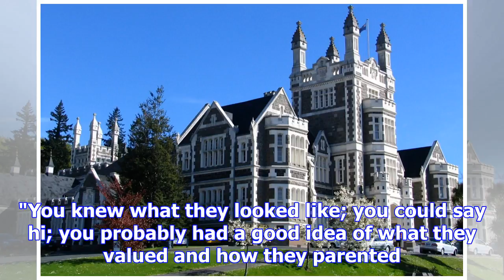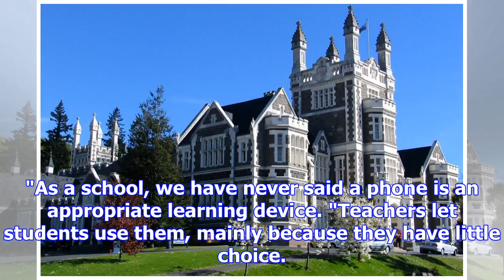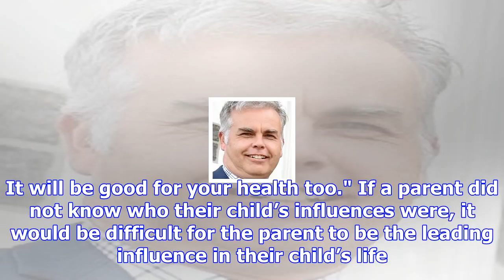Second principal airs pupil behaviour concerns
Another Dunedin school principal has publicly aired concerns about  growing expectations  that schoo...